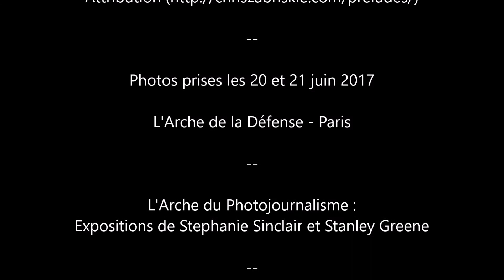La Grande Arche (Paris) - VEP #02